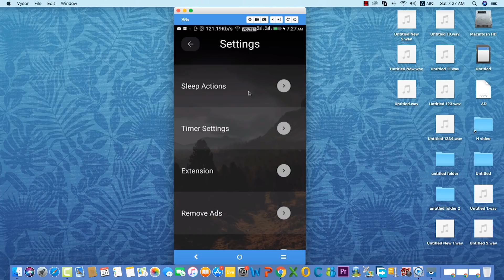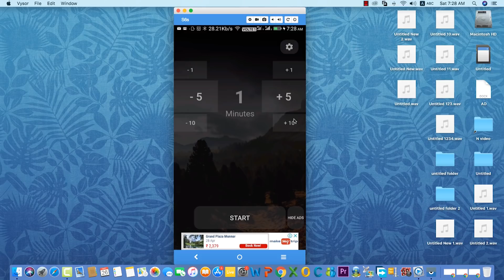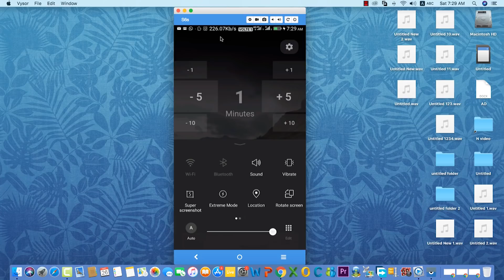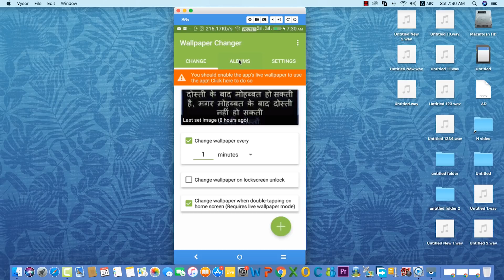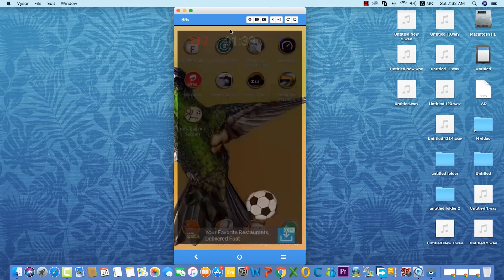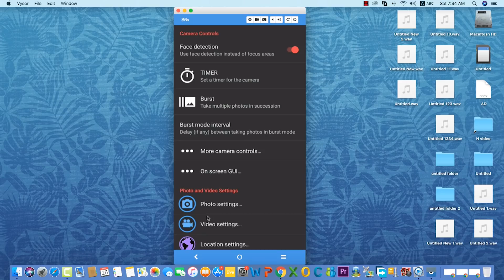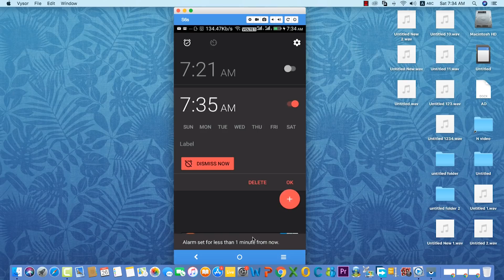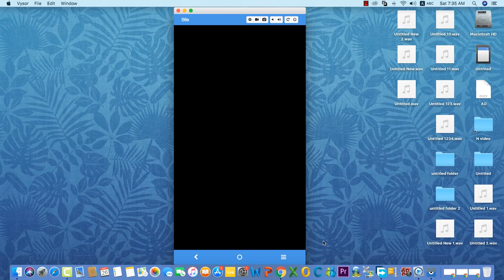यह App आपके दिन रात काम आयेगा। इसे मोबाइल में जरूर रखें। Useful Apps. By Tech India in Hindi.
es Video main hamne aapko 4 aese app ke bare main bataya hai jo aapke but aashika kaam aa sakte hai jinse aap bahut adhik fayda utha site hai jaanna chahte hai ki kese to es video ko last tak dekhte rhiye !  ideo achha Lage toThoKoLike